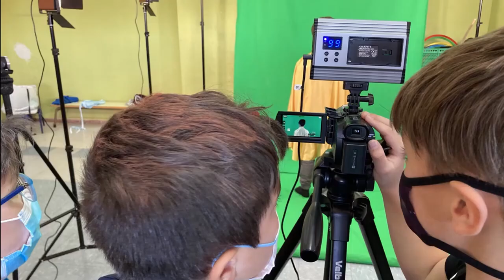MUS-E Audiovisuales. CEIP Miguel Hernández. C. de Madrid